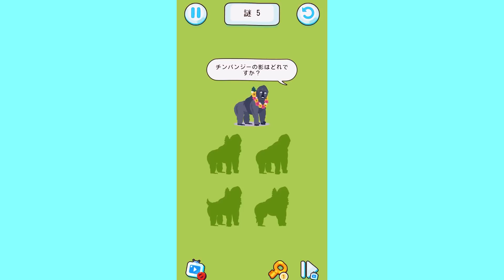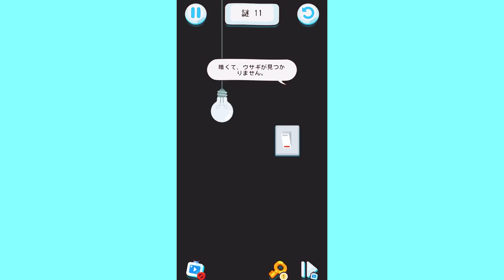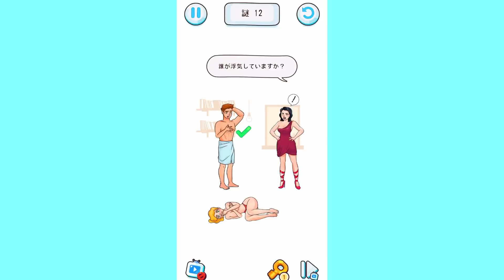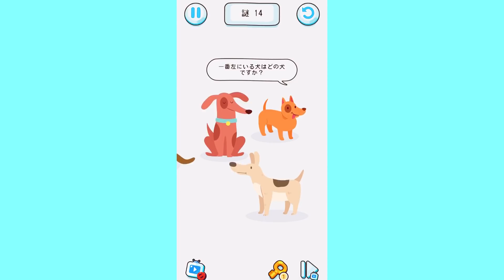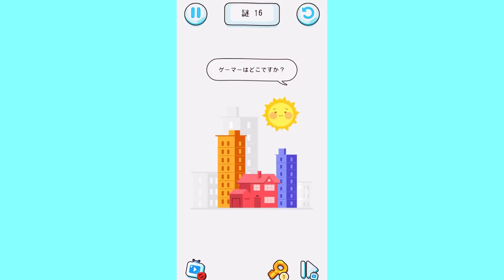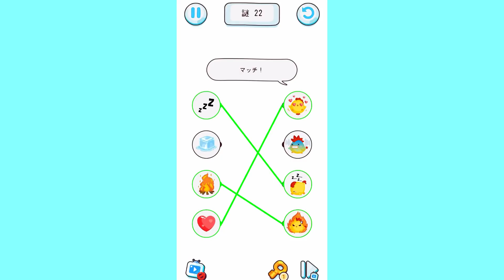脳トレゲームのお姫様を起こす方法があまりにも現実的すぎる【BRAiN RiDDLE】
今日はBRAiN RiDDLEの実況です！
これで頭良くなりますように。